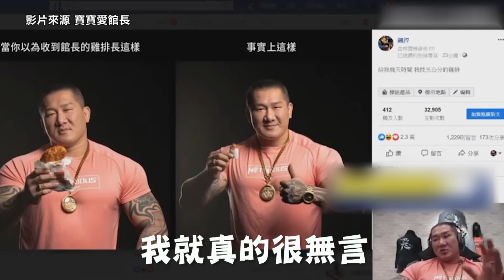【94要客訴】館長拿「3CM」雞排開酸！我有白紙黑字說發多大嗎！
「館長」陳之漢，去年12月打賭，蔡總統連任成功，就發1萬份雞排，選後他要兌現諾言，並加碼到1萬2千份，不過他日前卻在直播中拿出自製「3公分雞排」，表示自己沒有「白紙黑字」寫下來要送多大的雞排，之後發的可能是這種大小，笑翻眾多網友，但他後來也表示這只是搞笑影片，而且自己跟韓國瑜不一樣，一定會說到做到。

🚩主持人 邱聖雯  網路代號：美樂蒂
政治記者出身，擁有立法院八爪章魚式採訪經歷，深入中東報導敘利亞難民議題，帶您一秒剖析，台灣政治網紅崛起背後秘密！

👩‍🦰主持人 詹千雁 網路代號：千千、熱血記者
主跑社會線，在任何重案、大小現場掌握第一手消息，帶觀眾觀察社會角落，分析社會現象。

友邦連結區